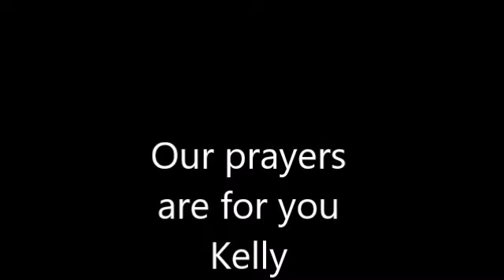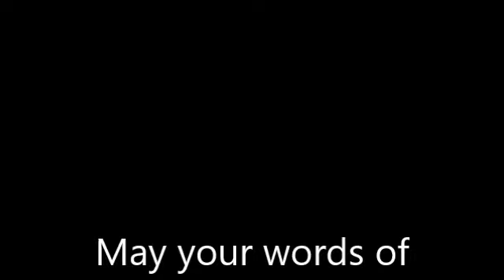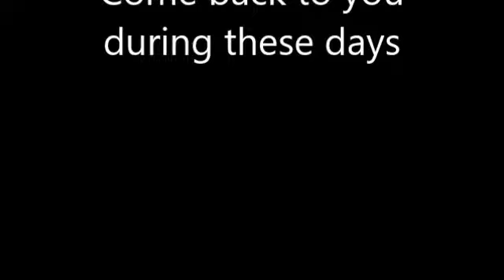Kelly Noelle Visits Kamran's Oasis